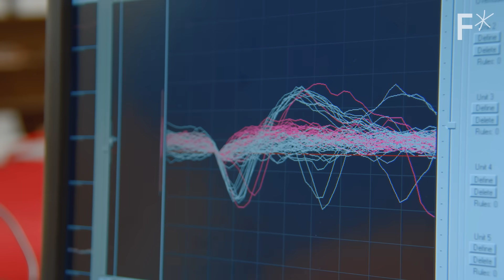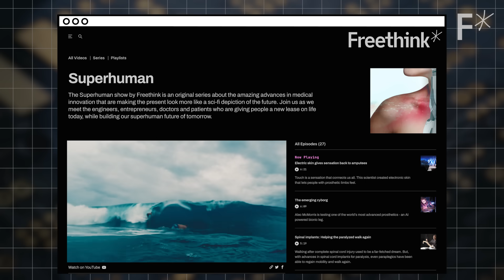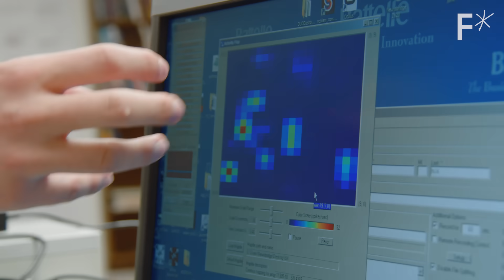This implant can reverse paralysis. And that’s just the beginning. | Just Might Work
His brain implant made headlines in 2016. Now, he’s fighting for everyone to afford one.

Florian Solzbacher and Marcus Gerhardt came together to start Blackrock Neurotech. It has become the world's leading brain-computer interface company, producing the majority of BCI implants that are or have been in patients, ever.

A chip is implanted into the motor cortex. As a user thinks of an action like moving their hand, the computer decodes and analyzes those brain signals through an algorithm. Then, that digital command is transmitted to external devices, or in some cases, stimulates muscles or nerves to allow patients to move their own arms and hands.

Long considered the realm of science fiction, brain-computer interface technology is now a reality. And for people who have lost function, it's changing their lives. Soon it could be available to everyone, including the able-bodied population.

We created this story with support from Blackrock Neurotech.

Read more of our stories on biohacking:
DIY biohacking: Do(n’t) try this at home